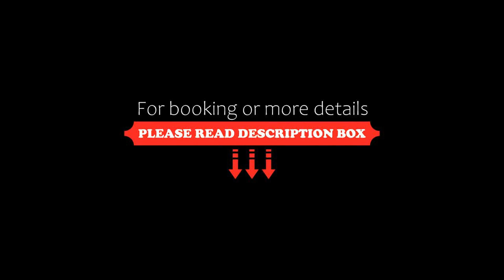El Gran Hotel, Mérida, Mexico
About Property:
Offering international and local food at the restaurant, and free Wi-Fi throughout, El Gran Hotel is located in a Colonial-style building, 100 m from Merida Main Square.
The rooms offer Colonial décor, cable TV, air conditioning and wardrobe. Featuring a shower, private bathrooms also come with a hairdryer and a bathrobe. Extras include a safety deposit box.
A wide range of restaurants can be reached within 30 m.
At El Gran Hotel you will find a 24-hour f...
Property Type: Hotel
Address: Calle 60 x 59 no. 496, 97000 Mérida, Mexico
Searching For
1. El Gran Hotel - Mérida - Mexico
2. El Gran Hotel - Mérida - Mexico Address
3. El Gran Hotel - Mérida - Mexico Rooms
4. El Gran Hotel - Mérida - Mexico Amenities
5. El Gran Hotel - Mérida - Mexico Offers and Deals
Audio Credit:
Track Title: Blank Slate
Artist: VYEN